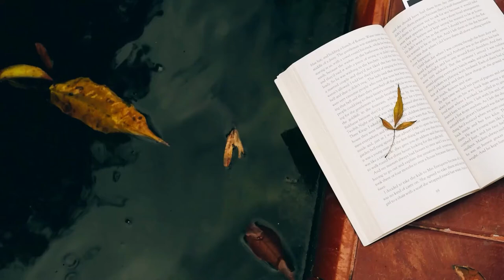MIHAI VITEAZUL SI UNIREA TARILOR ROMANE